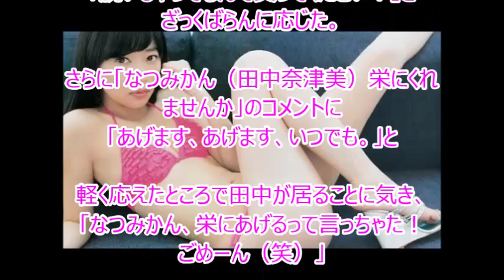指原莉乃 水着を約束！？ 総選挙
指原莉乃
AKB48
総選挙
水着